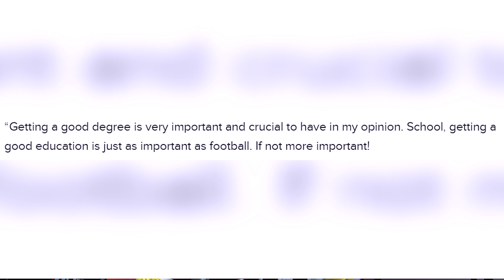Meet The MOST IMPORTANT Recruit In The 2024 Recruiting Class!!!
"Meet Air Noland, the #7 QB in the highly anticipated 2024 recruiting class. With a stellar performance leading his high school team to the greatest statistical offensive season in Georgia high school football history, Noland has become one of the most sought-after recruits in the nation. In this video, we take an in-depth look at Noland's impressive skills and the key factors that will shape his recruitment decision. Will it be Ohio State, Miami, Texas A&M, Oregon, or Clemson that ultimately lands this talented young quarterback? Buckeye, Hurricane, Aggie, Duck, and Tiger fans alike won't want to miss this exclusive analysis. And for all you college football enthusiasts out there, get ready to witness the future of the game in action. Don't miss out on this exciting glimpse into the world of high school football and the next wave of collegiate superstars.